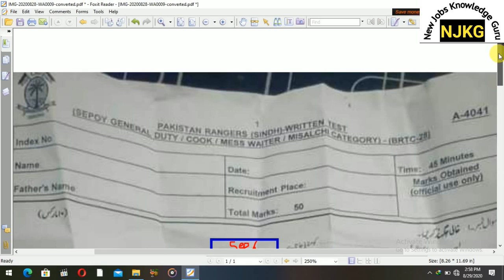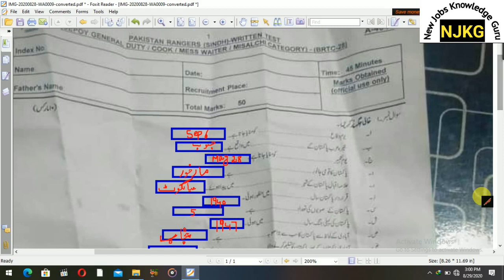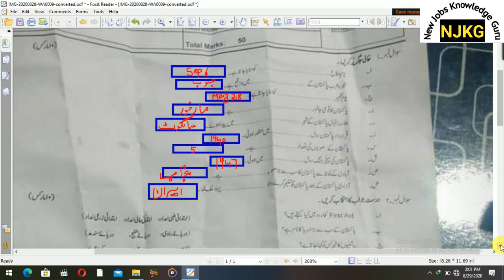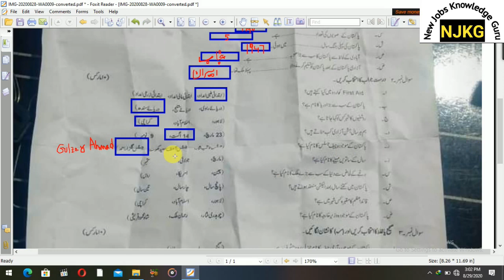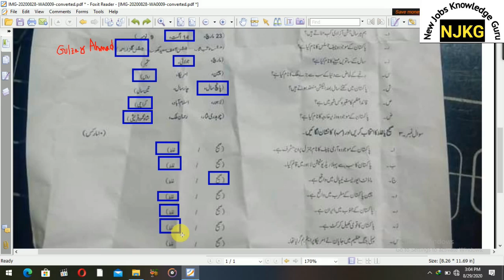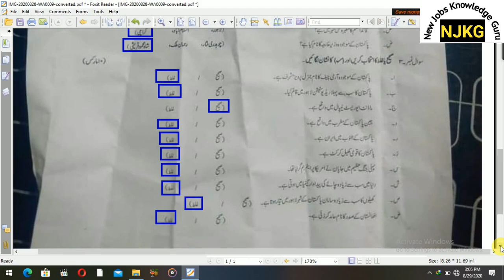Rangers Past Paper 2020 || Pakistan Rangers Past Paper || Rangers Old Paper || Ranger Past Paper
# RangersPastPaper2020

 In this video past paper of Rangers 2020 is solved and answers are explained where required. This paper is taken from social media (Facebook). All the past papers of rangers are either solved or will be solved on our channel. Previous past papers of all kinds of tests and for all posts are present on our channel. Our Channel guarantees you very good marks in all tests if you prepare all the important test videos present on this channel. Below are the links of important past papers and MCQs of different tests